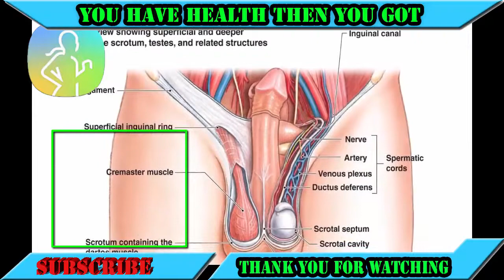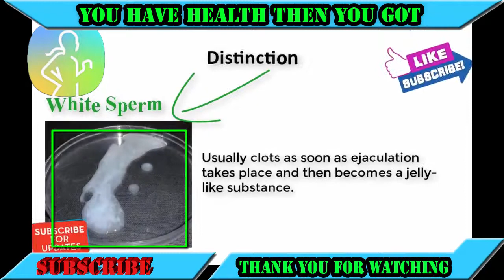Sperm Cell - Difference of White and Clear Sperm